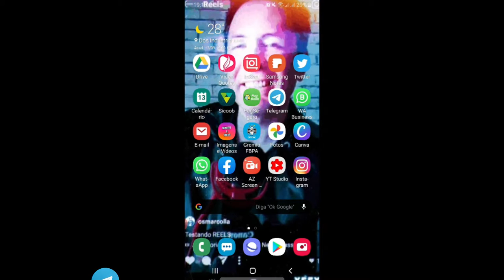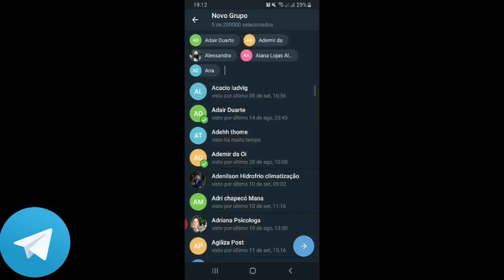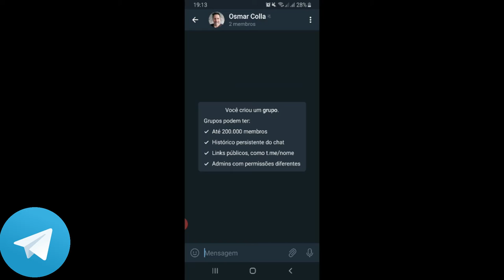COMO CRIAR UM GRUPO NO TELEGRAM (atualizado)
Olá pessoal , quem esta no Telegram e ainda não tem um grupo , mostro aqui como criar um grupo no Telegram